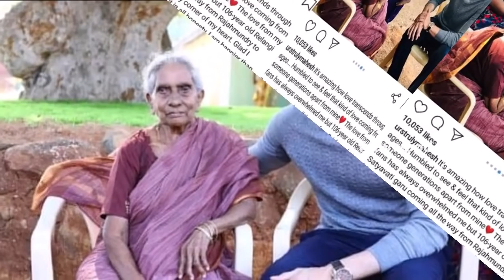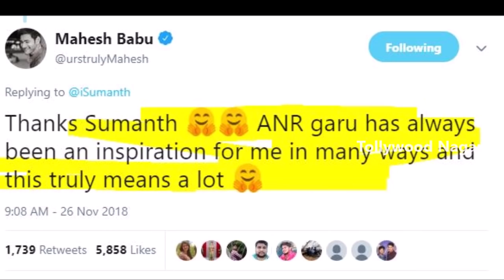Actor Sumanth Shocking Comments On Mahesh Babu Meets 106 Years Old Fan | Mahesh Babu Greatness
Hey guys!